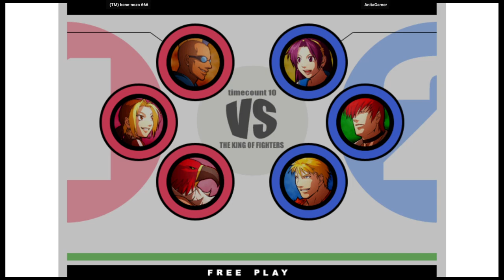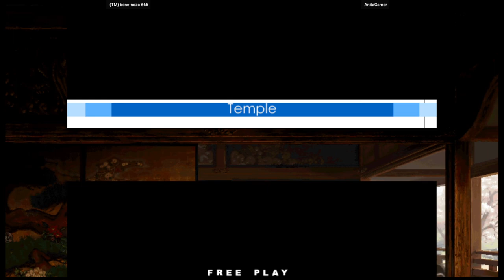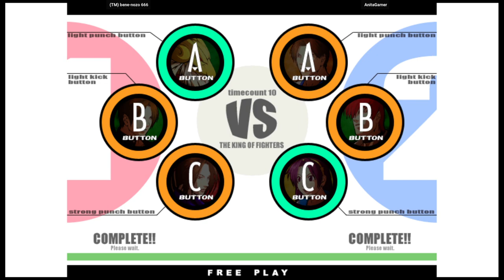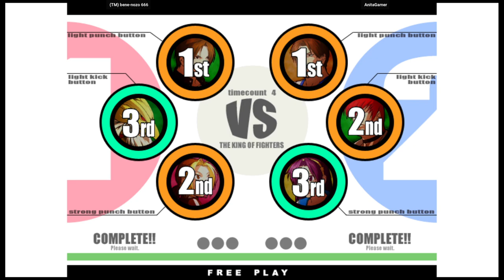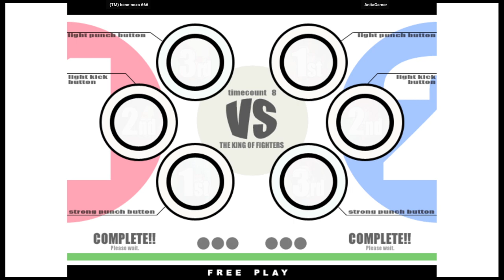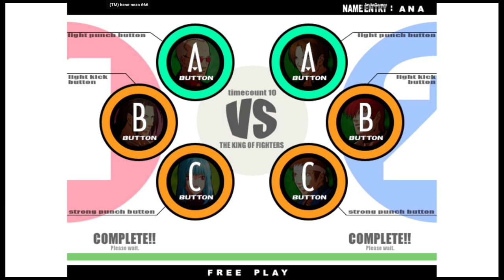KOF XI - (TM) bene-nozo 666 VS AnitaGamer | 🇲🇽🇲🇽 Fightcade2